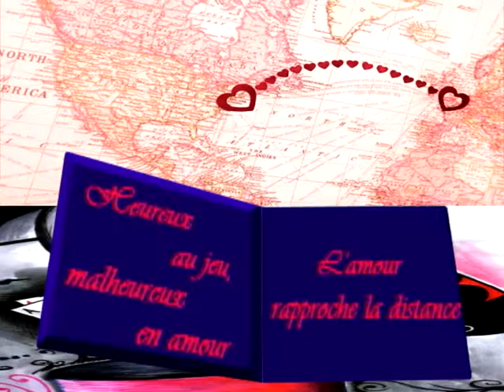L'amour.Album. Елесичева А..avi